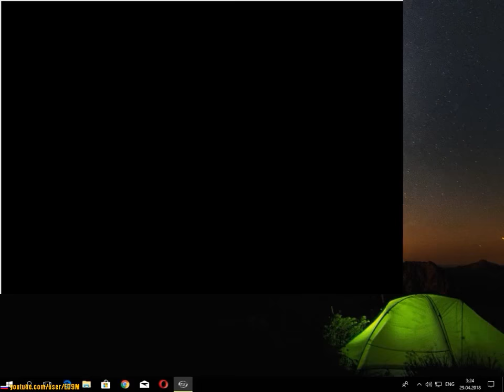NFS High Stakes - Bonus Chevrolet Camaro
NFS High Stakes (Road Challenge) - Bonus Chevrolet Camaro. Гонка на трассе Snowy Ridge.